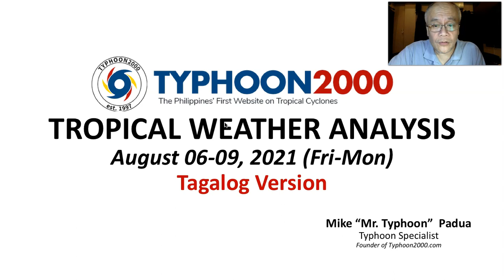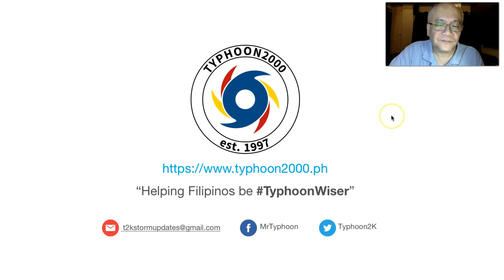T2K Tropical Weather Analysis for Aug 06-09, 2021 (Fri-Mon) [Tagalog Ver]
The presence of TS Lupit off Fujian Province and TS Mirinae (GorioPH) south of Japan will continue to enhance the SW Monsoon (Habagat) across the country - bringing windy & cloudy conditions with passing on-and-off rainshowers and isolated thunderstorms, becoming more frequent and intense along Ilocos Region, Zambales, CAR, & Extreme Northern Luzon. To find out more, check out our T2K Tropical Weather Analysis recorded at 11:30 PM Manila Time (15:30 GMT) by Mike “Mr. Typhoon” Padua, Typhoon Specialist of Typhoon2000.com.